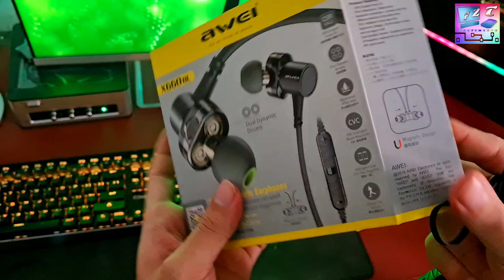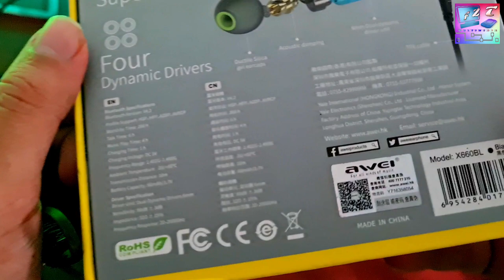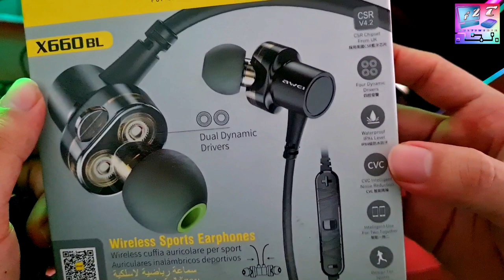Awei X660BL Quad-core Necked Magnetic Bluetooth Earphone Review in Bangla | Unboxing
⚫Awei X660BL Quad-core Necked Magnetic Bluetooth Earphone

Product DetailsApplication: Gaming,Running,Sport,Working
Charging Time.: 1h
Compatible with: Computer,iPhone,Mobile phone,Portable Media Player
Connecting interface: Micro USB
Connectivity: Wireless
Driver unit: 6mm
Frequency response: 20-20000Hz
Impedance: 16ohms ± 15 percent
Music Time: 4h
Sensitivity: 90dB±3dB
Standby time: 200h
Talk time: 6h

Awei X660BL Purchase links

- it’s free😁
- you don’t miss any future video